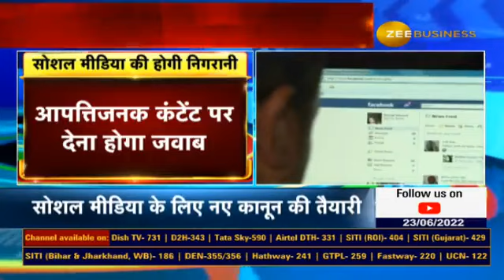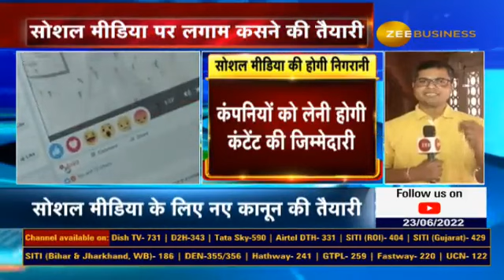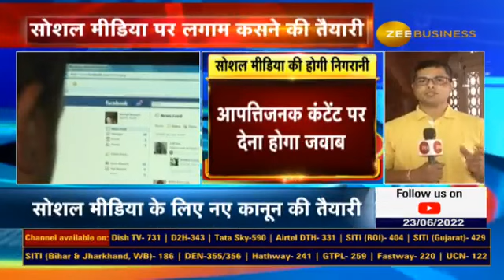New Guidelines For social media to be introduced soon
⚡️सोशल मीडिया की होगी निगरानी

▪️  कंपनियों को लेनी होगी कंटेंट की जिम्मेदारी

▪️ आपत्तिजनक कंटेंट पर देना होगा जवाब

▪️  मॉनसून सत्र के दौरान बिल पेश करने की तैयारी

पूरी खबर जानिए अंबरीश पांडे से